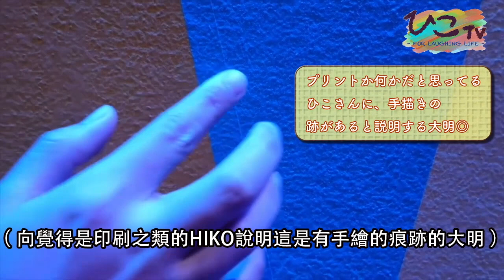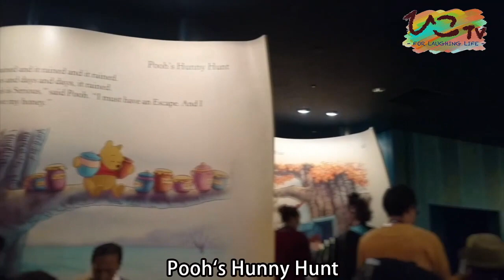ひこTV【ひこ流で楽しむ東京ディズニーランド3/4】何する？どこ行く？人生初のTDL！HIKO TV【用HIKO的方式一起享受東京迪士尼樂園吧！3/4】要玩什麼？要去哪？人生第一次的TDL初體驗！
【台湾人HIKOが色んな事に挑戦とかして人生を楽しむ動画「ひこTV」】

HIKOさん【人生でやりたいことリスト】
「東京ディズニーランドに行く！」達成です◎

★第三弾！「ディズニーランドの奥深さを知る」

1日じゃ遊びきれない！アトラクション以外にも面白い事がいっぱい！
ディズニーランドの魅力にどっぷりはまったHIKOさん◎

★HIKOと同じ、TDL未体験者の方へ
「何を先に乗る」とか難しいの抜きの動画になってます。TDLの雰囲気が伝われば嬉しいです！
HIKOさんは絶叫系苦手なので、同じくそういうのが苦手で遊園地を嫌厭してる方は是非参考にしてみてください◎

★TDL玄人の方へ
「もっと〜〜したら」「こうしたら」あったら教えてください！
まだSeaの方は行ってません！！

〔中文版〕

【台湾人HIKO挑戰各式各樣新鮮有趣的事、享受人生之影片「HIKO TV」】

HIKO小姐【人生當中想做的事之清單】
「去東京迪士尼樂園玩！」成就達成◎

★第三彈！「一起來深入了解迪士尼樂園吧」

一天絕對逛不完！遊樂設施以外也有超多有趣的東西！
已經完全深陷迪士尼魅力之中的HIKO小姐◎

★給跟HIKO一樣、完全沒來過TDL的朋友們：
這是一個沒有「先玩什麼」或者「必須怎麼玩才好玩」類似迪士尼攻略法之類的影片。只要能夠把TDL的美好氣氛傳達給大家的話就太好了！
HIKO小姐完全不敢玩尖叫系的遊樂設施、如果有人跟HIKO一樣對尖叫系無法接受進而討厭去遊樂園的朋友們請務必看這支影片◎

★給對TDL非常專業的朋友們：
如果有「再〜〜的話」或者「這樣做的話會更好」的一些建議的話請告訴我們！
我們還沒有去海洋樂園玩呢！！

大明＆HIKO